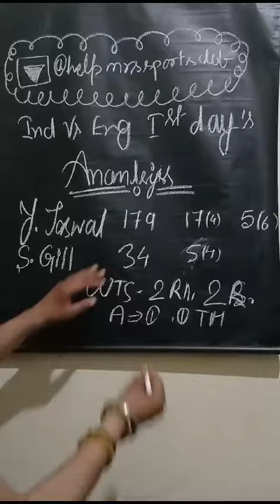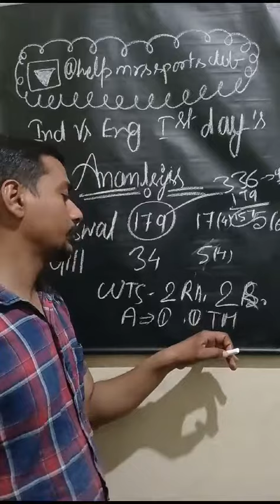3 February 2024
Yashasvi Jaishwal super Inning